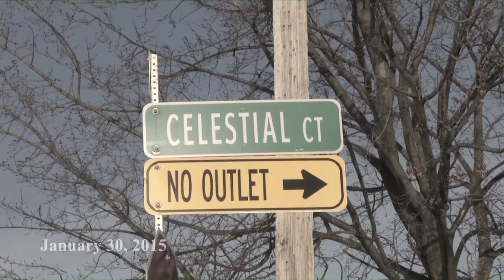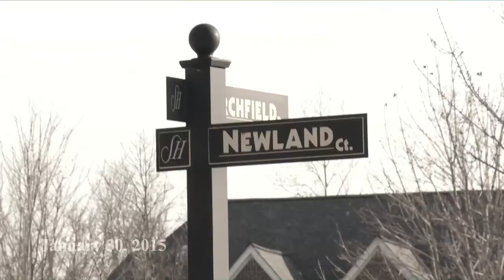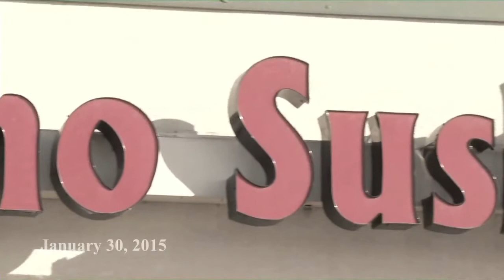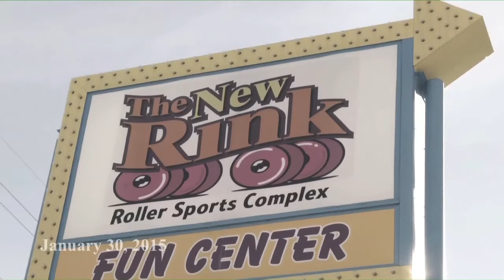Crime Watch 1.30.2015